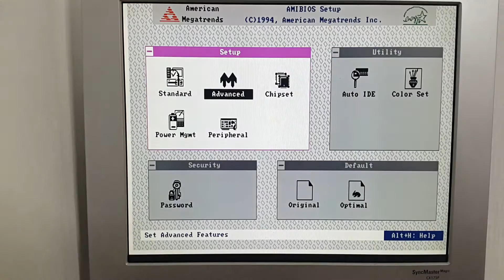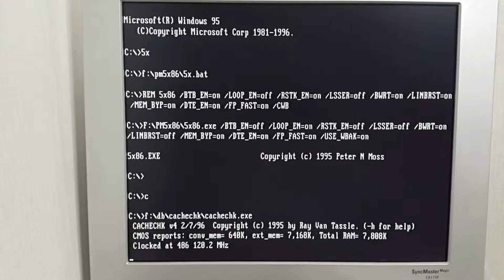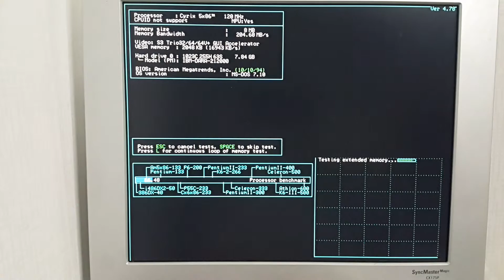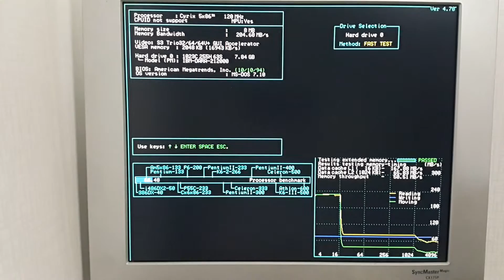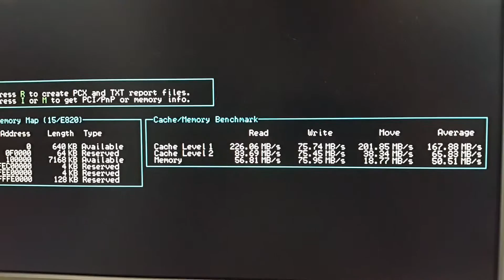Speedsys benchmark + Cachechk - Cyrix 5x86 120MHz (60 x 2)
CPU : Cyrix 5x86 120MHz (60x2)
M/B : Shuttle HOT-433 Rev.3
RAM : Samsung 8MB EDO 60ns (KM416C1204AJ-6)